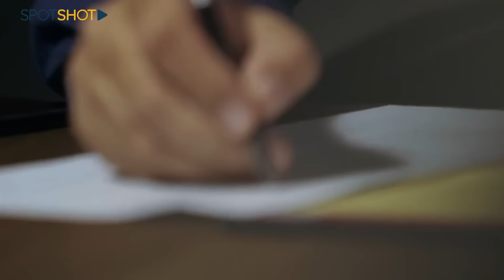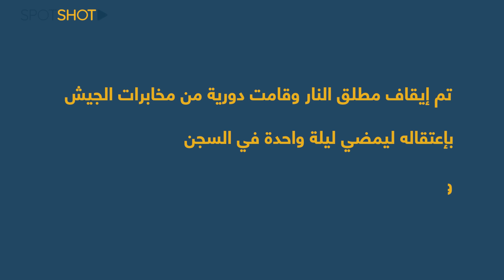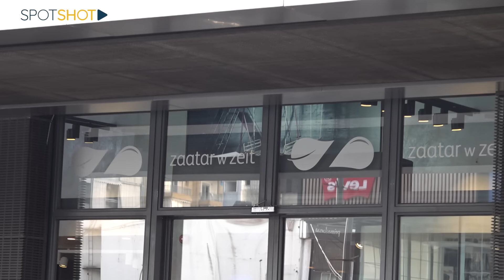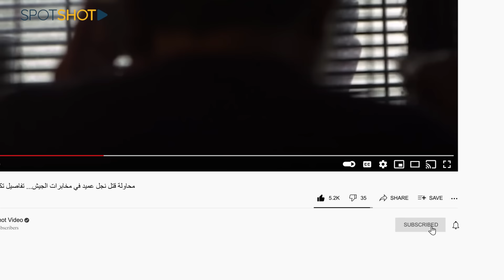محاولة قتل نجل عميد في مخابرات الجيش... تفاصيل تكشف للمرة الأولى!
"سبوت شوت"

بتاريخ 7/1/2024 عند الخامسة فجراً، وقع إشكال وتضارب بين نجل عميد في مديرية المخابرات يتربع حاليًا على رأس مهامه الأمنيّة, وأحد الأشخاص النافذين، نتج عنه قيام الأخير بإطلاق النار على نجل الضابط بشكل مباشر!

فماذا حصل؟

تابعوا التقرير.